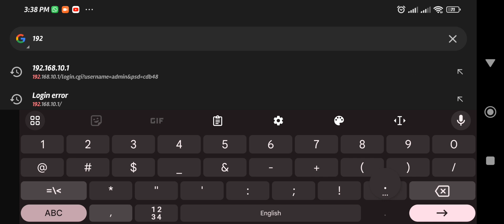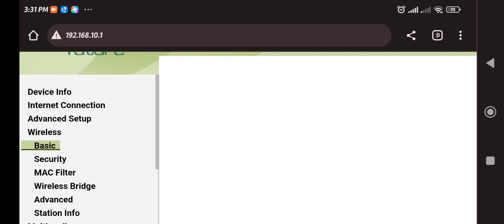How To Change WiFi Name | PTCL DEVICE | Old Model | FAST-4315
Change WiFi Name, change Name, Change WiFi, PTCL, DEVICE, Router, Model FAST - 4315
پی ٹی سی ایل ،پی ٹی سی ایل ڈیوائس، پی ٹی سی ایل ڈیوائس لاگن انٹرفیس,پی ٹی سی ایل ڈیوائس نام چینج ،FAST-4315